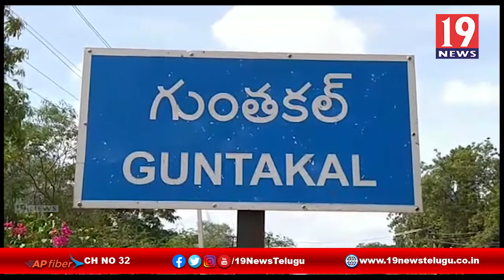108,104 వాహనాలను ప్రారంభించిన ఎమ్మెల్యే వెంకట్రామిరెడ్డి - గుంతకల్లు ,అనంతపురం జిల్లా